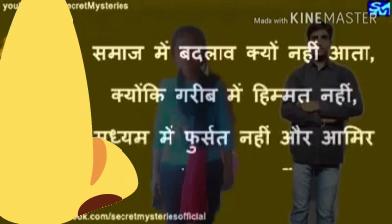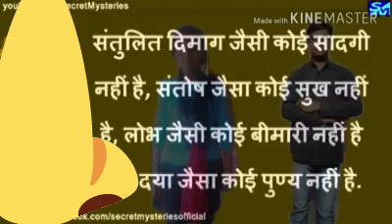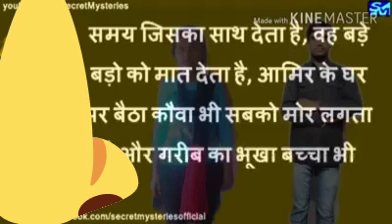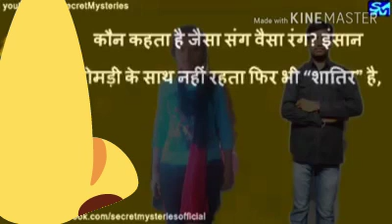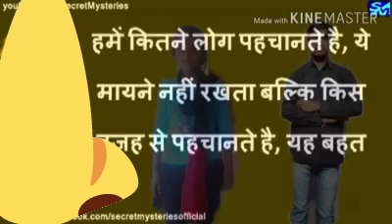LESSON TO LEARN IN LIFE